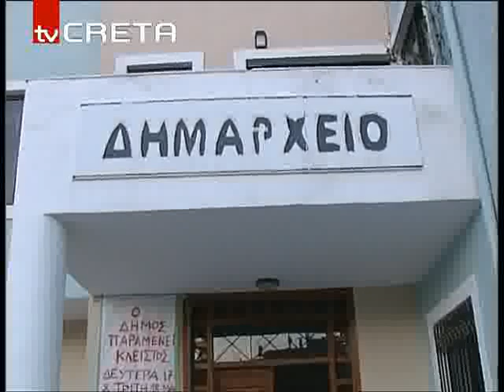ΡΕΘΥΜΝΟ ΔΗΜΑΙΡΕΣΙΕΣRN_DHMAIRESIES_130,99.flv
Νέος πρόεδρος του Δημοτικού Συμβουλίου Ρεθύμνου ο Γιώργος Σκορδίλης-Την επόμενη Κυριακή οι δημαιρεσίες σε Ανώγεια,Αμάρι και Αγ.Βασίλη